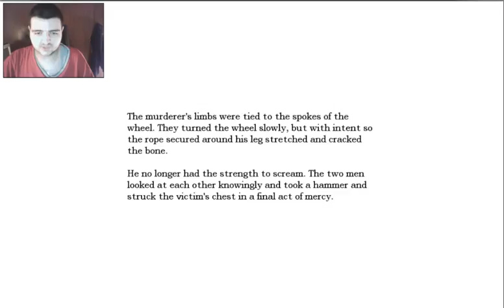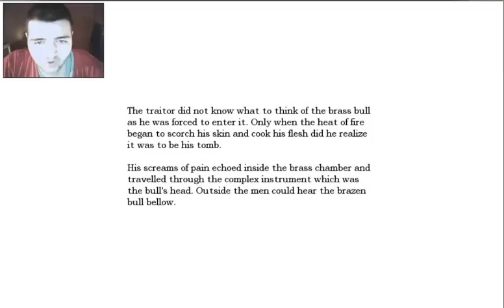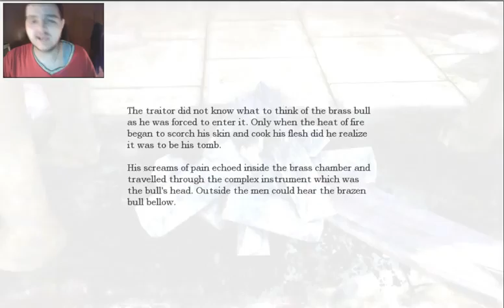These Monsters Are Smarter Than I Thought - Luffy Amnesia The Dark Descent Part 15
WTF IS CHASING ME THIS TIME?